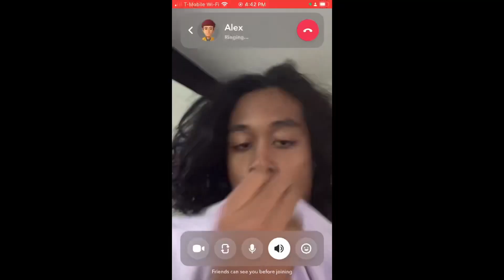Alex is camping | September 20 2023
I’ve found it difficult to speak my mind in my videos, so maybe I can at least type it, considering the high levels of stress I’ve been experiencing, but i hope it will pass, I don’t know what’s wrong, but I pray God will help me

[Paul spoke to the educated people of Athens and explained,] "God [made all people from one man] so that men would seek him and perhaps reach out for him and find him, though he is not far from each one of us."
—Acts 17:27